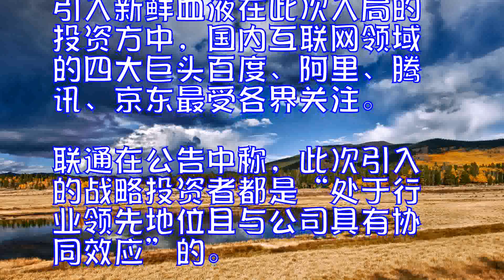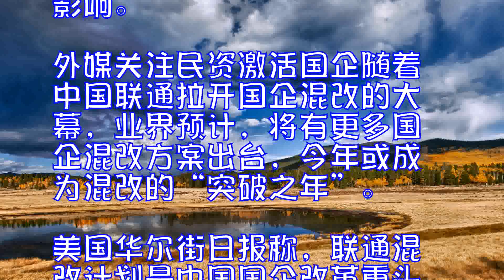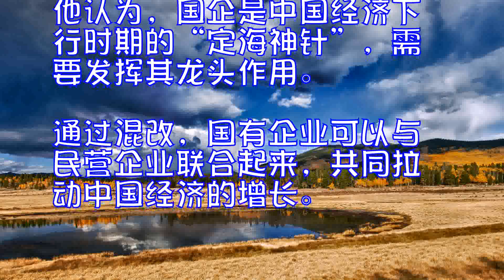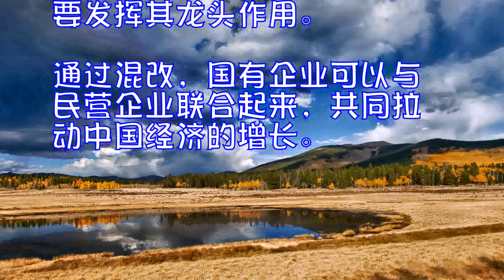中国联通混改方案终落地带动大盘收涨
本报记者赵觉珵

打响混改落地“第一枪”的中国联通A股，21日复盘后随即涨停。同日，中国联通港股也一度大涨逾10%。经历了一波三折，中国联通集团下属A股上市公司中国联合网络通信股份有限公司，20日晚发布包括中国联合网络通信股份有限公司非公开发行A股股票预案等27份公告，标志着中国联通混改的靴子正式落地。北京大学经济学院教授曹和平21日接受环球时报记者采访时表示，中国联通的混改为企业本身发展提供机会，同时也预示着2017年将是国企改革步伐进一步加快的时机。

带动大盘收涨

根据中国联通20日重新发布的公告，包括中国人寿、腾讯信达、百度鹏寰、京东三弘、阿里创投在内的多方战略投资者，将向联通A股公司认购不超过90.37亿股股份，认购价格为6.83元每股;联通集团将转让其持有的联通A股公司约19亿股股份;联通A股公司将向核心员工首期授予不超过约8.48亿股限制性股票，等等。上述交易对价合计不超过约779.14亿元。

中国联通16日首次宣布混改方案。而当日晚间，联通出乎意料地撤回混改相关公告，并称因技术原因，该公司股票将继续停牌，但中国联通港股公司始终未撤下相关方案。

就在20日联通公告披露的半个小时后，中国证监会发文称，证监会经与发改委等部门依法依规履行相应法定程序后，对中国联通混改涉及的非公开发行股票事项作为个案处理，适用今年2月17日证监会再融资制度修订前的规则。
受此消息影响，从今年4月开始停牌的中国联通A股21日开盘即涨停，收报8.22元。当日，在“国企改革”概念股的带动下，上证综指上涨0.56%，收报3286.91点。
引入新鲜血液
在此次入局的投资方中，国内互联网领域的四大巨头百度、阿里、腾讯、京东最受各界关注。联通在公告中称，此次引入的战略投资者都是“处于行业领先地位且与公司具有协同效应”的。曹和平认为，联通作为上游电信企业，战略投资方作为下游企业，双方可以将很多资源连接、流通起来，为联通带来更多客户和利润。
技术经济观察家瞬雨21日对环球时报记者表示，“BATJ”在各自的领域都处于领先地位，引入来自互联网企业的新鲜血液和新思维，可以帮助联通在创业上有所作为，使其挽回在与中国移动等企业竞争中的劣势。据了解，中国联通将与各方在云计算、大数据、物联网等领域开展深度合作。
不过，瞬雨表示，“BATJ”之间存在竞争关系，比如腾讯和阿里在多个投资领域是对手，京东和阿里在电子商务主业上是对手。同时引进“BATJ”作为战略投资者，需要掌握好其中的平衡，否则会带来负面影响。
外媒关注民资激活国企
随着中国联通拉开国企混改的大幕，业界预计，将有更多国企混改方案出台，今年或成为混改的“突破之年”。美国华尔街日报称，联通混改计划是中国国企改革重头戏，政府此举意在帮助国有企业吸收民营资本，以改善资产负债表并为业务扩张融资。美国纽约时报则称，中国政府希望民间资本的进入能够推进国企提高效率，从而提高竞争力和创新能力。
曹和平表示，国企混改的意义在于保证国有企业性质的前提下，明确市场主体地位，进一步提高企业效率。他认为，国企是中国经济下行时期的“定海神针”，需要发挥其龙头作用。通过混改，国有企业可以与民营企业联合起来，共同拉动中国经济的增长。